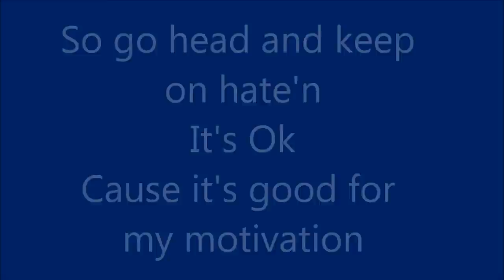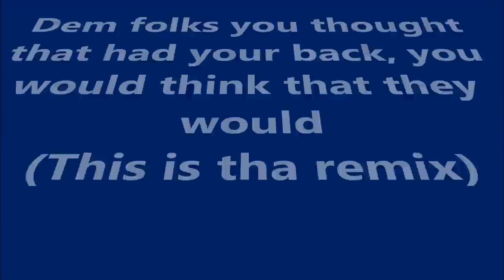People Wanna Hate REMIX ft. Dem Jackson Boyz, Treasure, Apostle D.L. Maal Da G, Puntin and DJ Soco